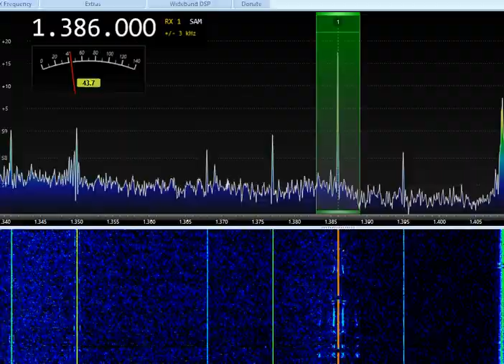1386 kHz MW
1386 kHz MW (comparson for me only)